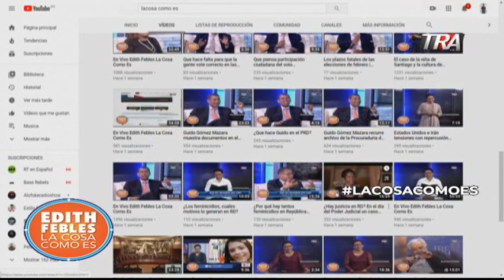La venta de votos en las elecciones dominicanas en la nueva campaña de la JCE